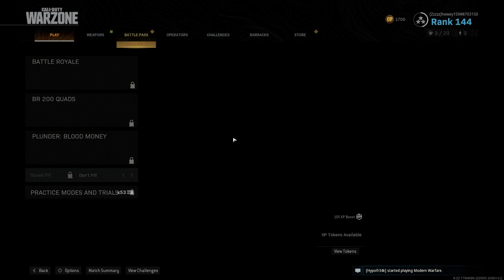Cod warzone with Martins mum